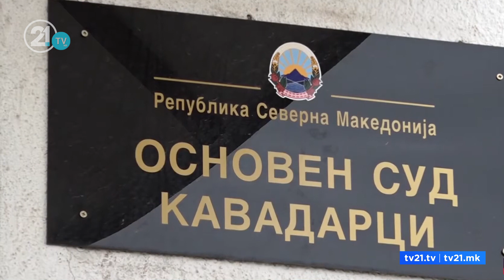Лога го разреши Лазар Нанев од Советот на ТИК – побара отворање постапка за утврдување одговорност